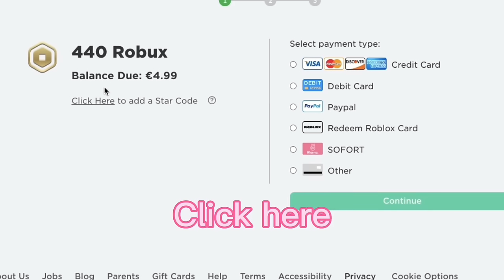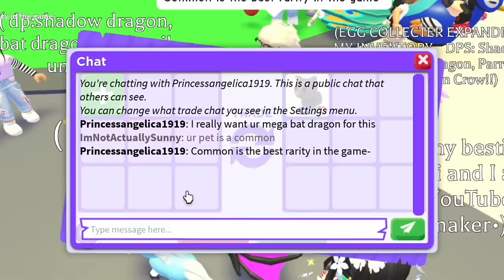How People React To A RICH Bacon In Adopt Me.. (They SCAMMED Me!)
Today I went undercover as a bacon too see how people would treat me. I then took out my mega legendary pets to see if they would treat me and differently!! THEY DID! But what happens throughout the video is shocking...